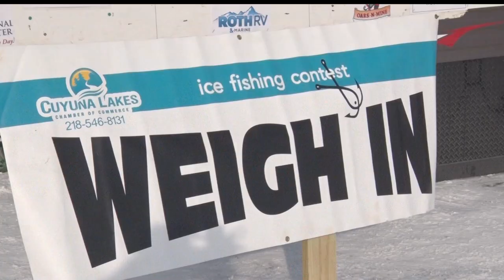Northwoods Adventure: Vintage Scorpion Snowmobiles Return to Crosby